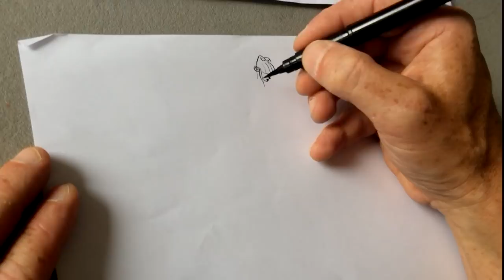Cyril Pedrosa : comment dessiner "L'Âge d'or" ?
Cyril Pedrosa publie avec Roxanne Moreil le 7 septembre "L'Âge d'or" chez Dupuis, une fable médiévale politique superbe. Il explique ici comment il s'y est pris pour dessiner Tilda, l'héroïne de la BD.

How to draw "The golden age", the drawing lesson given by Cyril Pedrosa.